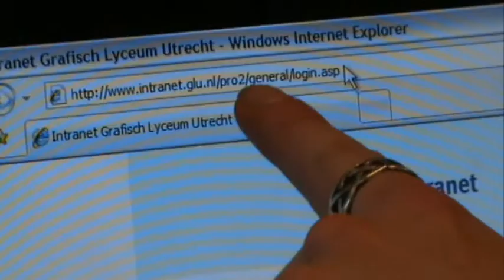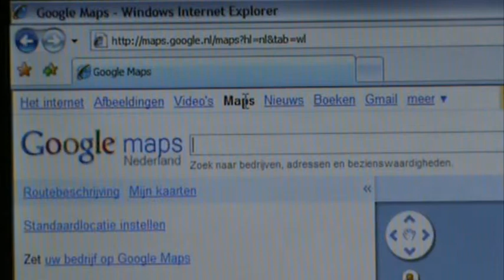Neef Afrika zoekt Dom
Opdracht voor Training Video 2 voor het GLU IV/AV, neef uit Afrika uitleggen hoe hij met behulp van een PC en Google Maps de Domtoren in Utrecht kan vinden.